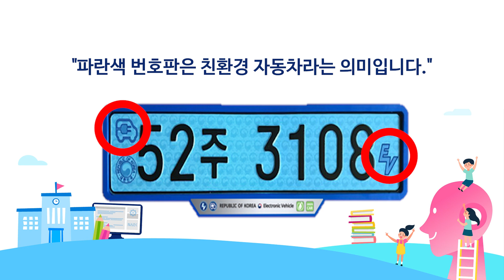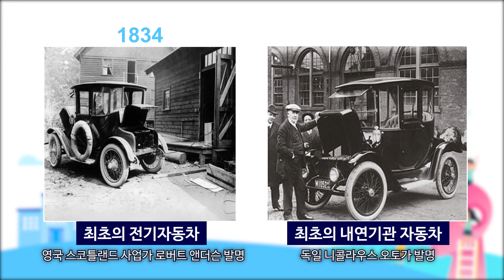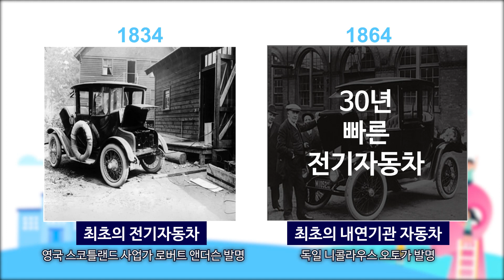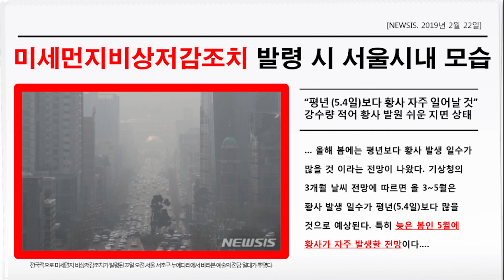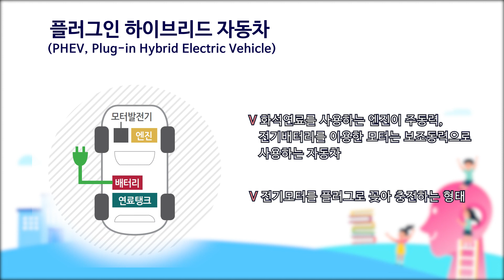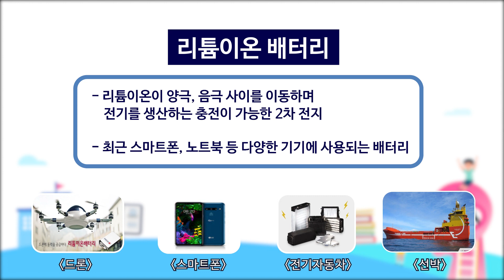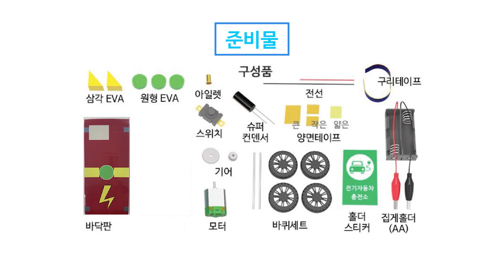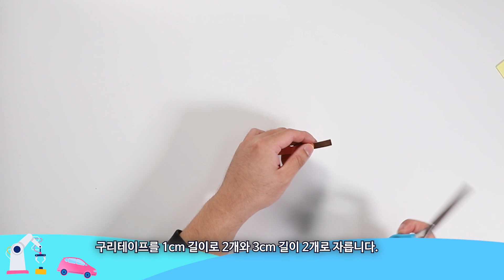[주니어 공학기술교실] 전기자동차 만들기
한국공학한림원 주니어 공학기술교실 홈스쿨링 10월 전기자동차